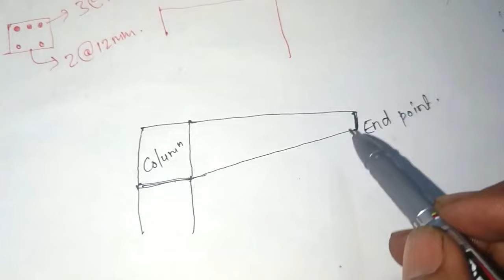5 फिट का छज्जा कैसे बनाए | chajja me sariya kaise bandhe | cantilever beam steel design | chhajja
5 फिट का छज्जा कैसे बनाए | chajja me sariya kaise bandhe | cantilever beam steel design | chhajja | standard size of chajja, chaja ka design,

Ph:- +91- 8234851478 (Only WhatsApp)
Delhi,